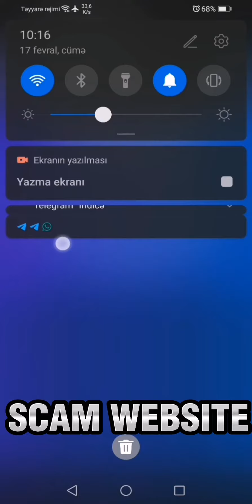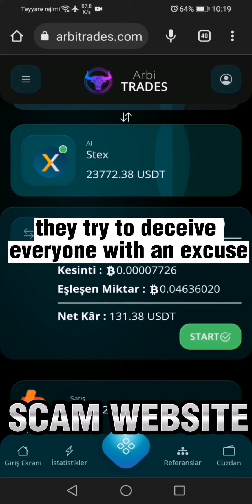Arbitrades.com SCAM WEBSITE. Not paying